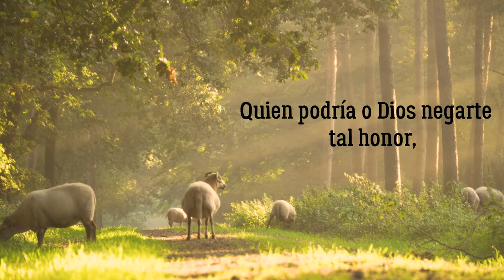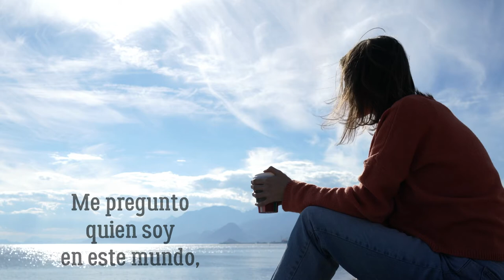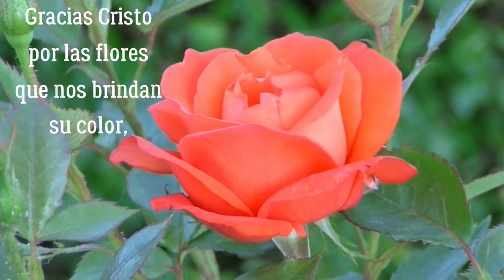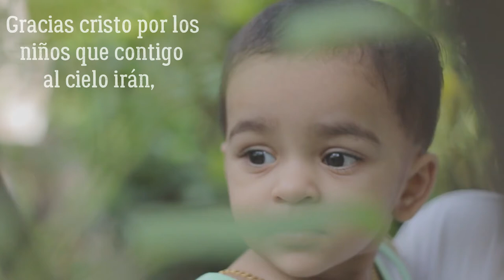Tu grandeza (Lyric video) - Alfredo Perez